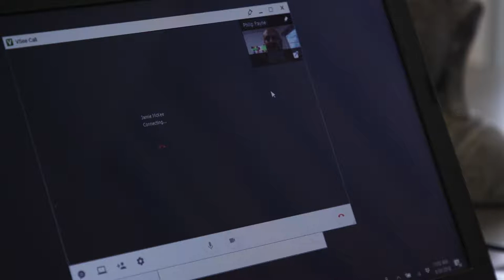Apportis Helps Fight Opioid Addiction Face to Face